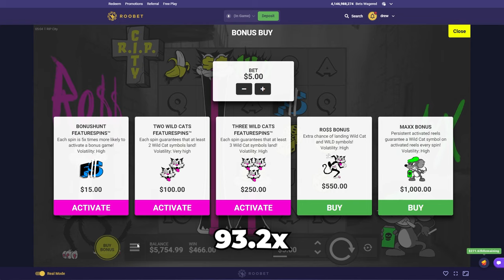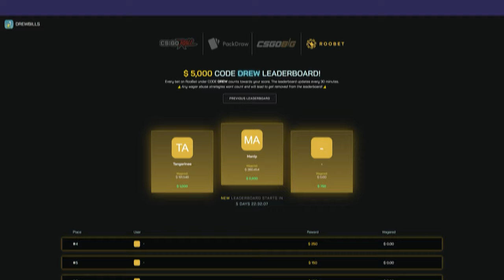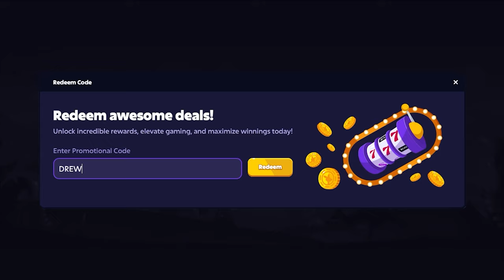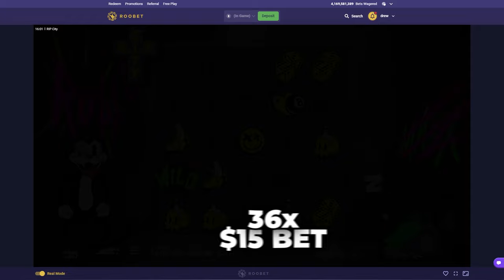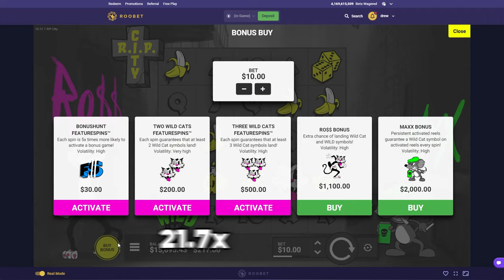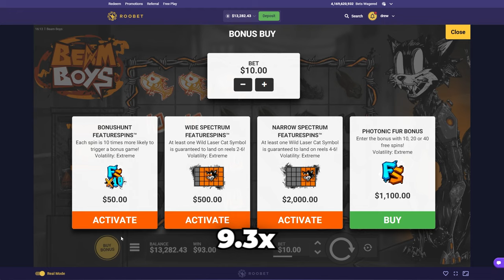I HIT INSANE on HUGE ROSS BONUS!!